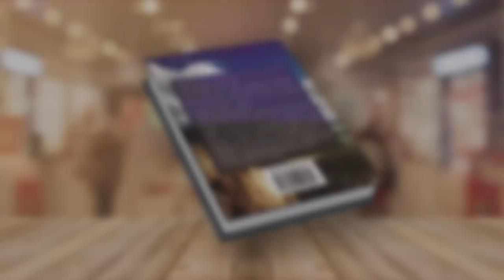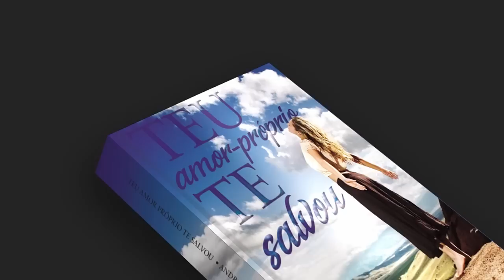Ela ainda conversa com um cara que queria sair com ela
📮 ENDEREÇO:
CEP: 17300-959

📮 ENDEREÇO:
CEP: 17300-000